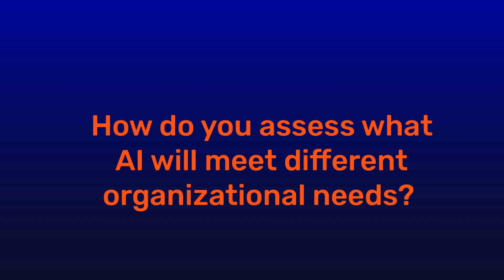Lessons From the Inside: Bridging AI Innovation: How Technical and Clinical Teams Collaborate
Tim Calahan, the Chief Technology Officer at Michigan Medicine, emphasizes the importance of a collaborative approach between technologists and clinicians to drive AI innovation. Calahan sheds light on his approach to creating close vendor partnerships, when then allow him to determine which AI solutions, whether traditional machine learning or emerging generative AI, will be most impactful in meeting the diverse requirements across Michigan Medicine's healthcare ecosystem.